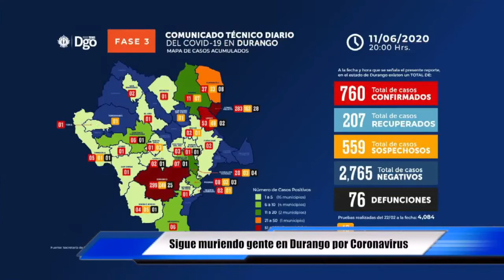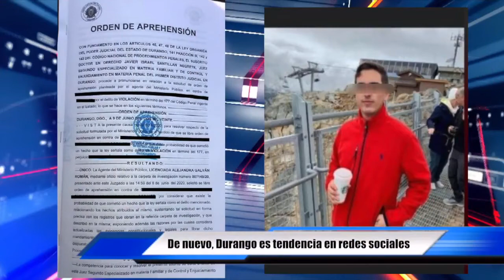Las 8 de Ángulo del 12 de junio de 2020.